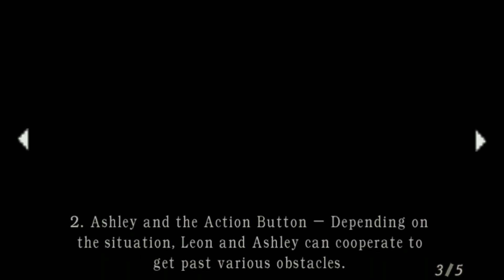Resident Evil 4 gameplay part 4 complete